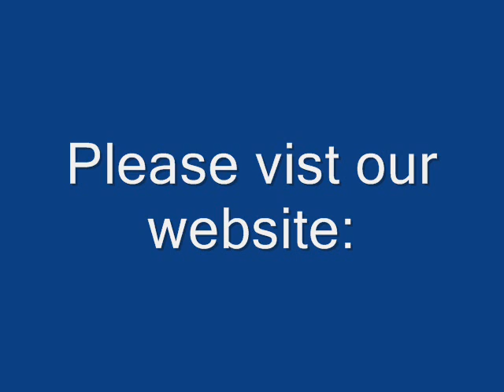Sermon of Fr. David Reinders on 12/2/07 Part II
This is a sermon given by Father Reinders on December 2, 2007 at St. Gianna's Latin Mass Community in Tucson AZ. or if you are in the area come by to attend Mass or devotions.